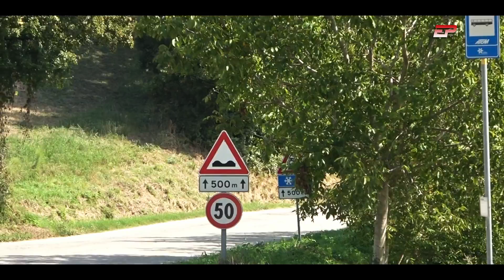Roberto D'Arcio | Opel Astra GSI | Slalom Polinago 2024